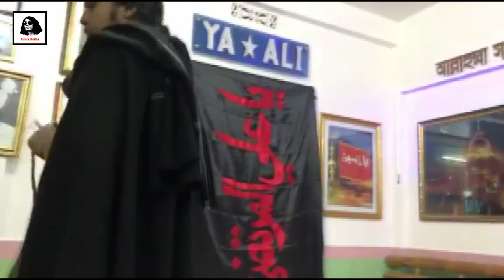আদর করিয়া লও কোলে - জিয়া উদ্দিন আমিরী ।। Lyrics - Kari Amir Uddin Ahmed ।। Ador Koria Low Kule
গানের কথা - আদর করিয়া লও কোলে
শিল্পী - জিয়া উদ্দিন আমিরী
কথা ও সুর – সাধক ক্বারী আমীর উদ্দিন আহমেদ
Song Title - Ador Koria Low Kule
Singer - Jia Uddin Amiri
Written & Produced By – Shadhok Kari Amir Uddin Ahmed
Presented By – Amiri Jalsha / আমিরী জালসা
Youtube Channel - Amiri Jalsha & Amiri SANGEET